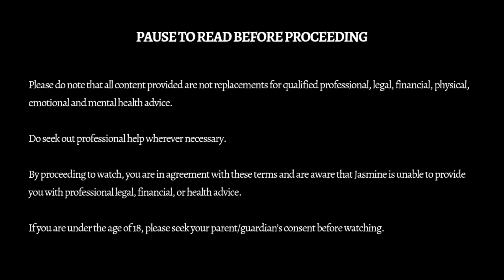My take & experience | How to Manifest your Desires (Part 2)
Sharing my own take and experience with manifestations, through trials and errors and lived experience.

In this video, I talked about the mental body, how to make use of the counselling approach, CBT, to reframe your thoughts, how healing takes time, and how to surrender.

Currently I'm a Reiki & Mental Alchemy practitioner (IG: @sunplutoalchemist), and also studying counseling psychology.

Topics I'm interested in, and will be talking about:
- Psychology (especially depth psychology)
- Spirituality
- The Matrix
- Hermetic Principles
- Manifestation & Conscious creator

I know I'm still getting used to curating the things I talk about and speaking to a camera. I'll get better!

Please do note that all content provided are not replacements for qualified professional, legal, financial, physical, emotional and mental health advice.

Do seek out professional help wherever necessary.

By proceeding to watch, you are in agreement with these terms and are aware that Jasmine is unable to provide you with professional legal, financial, or health advice.

If you are under the age of 18, please seek your parent/guardian’s consent before watching.